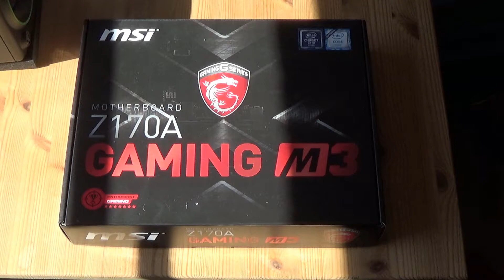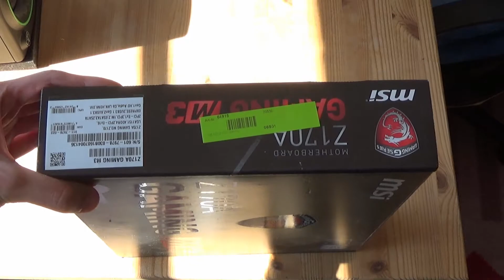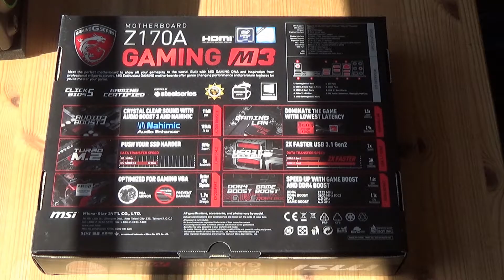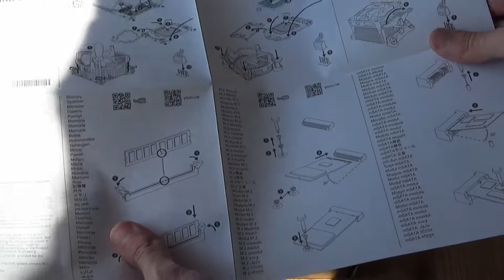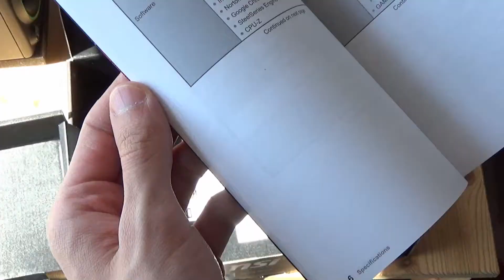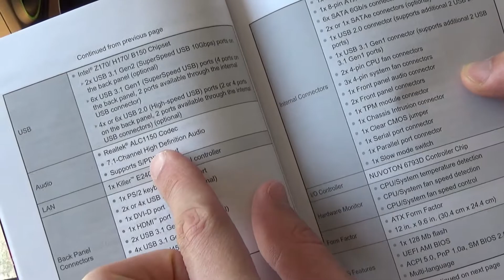MSI Z170A Gaming M3 für neues PC-Bau-Projekt